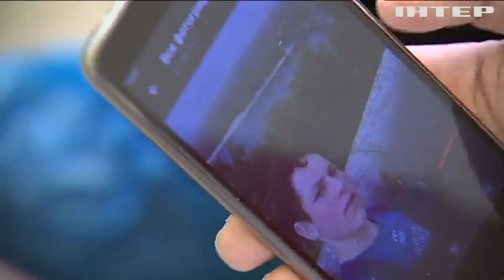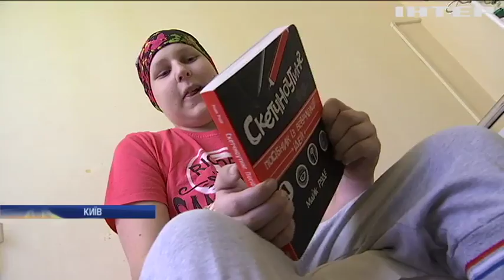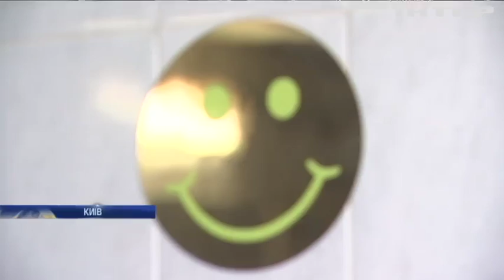Денис Якименко потребує лікування від гострого гібридного лейкозу